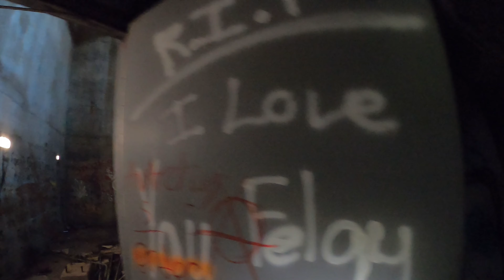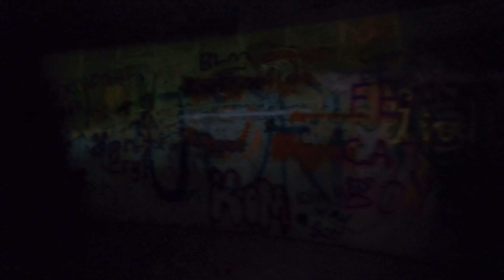exploring an abandoned observatory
I found out about this place online and decided to use my free time to explore it.

This is vlog 11/52 of a weekly series documenting my 32nd year of life.

0:00  Intro
0:20  Finding the observatory
1:56   Switching to hands-free
2:15   Going in
8:00  Going out
8:21  Climbing the entrance/Info read
9:17  "Give a tour?"/Roof access
10:09  Outro

I adventured on an adventure to explore Prairie Observatory old abandoned observatory exploration in central illinois prarieland. Fun midwest country rurbex urbex exploration countryside for the weekly vlog this week to kill boredom. Happy Independence Day! 4th of July fourth of July! 2021.